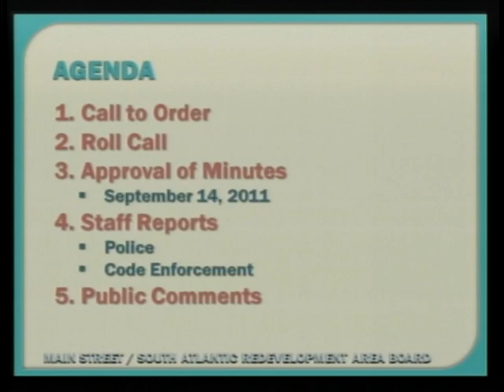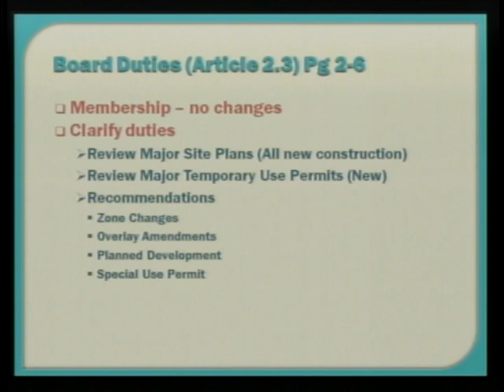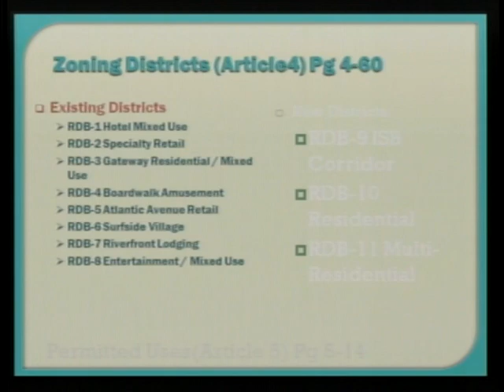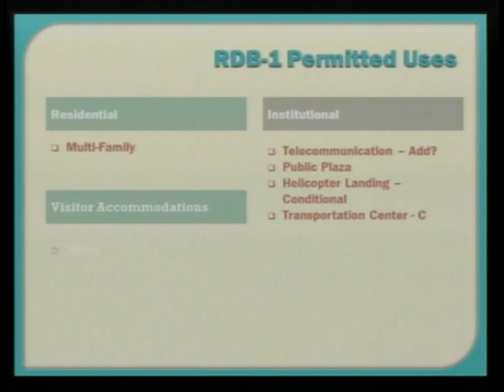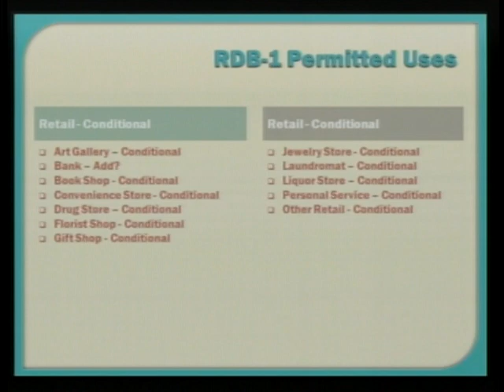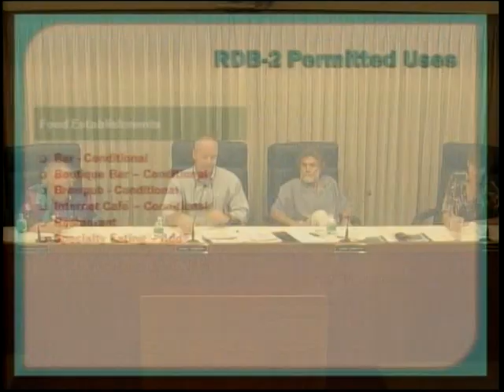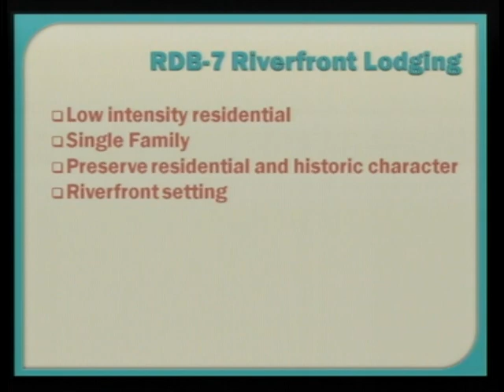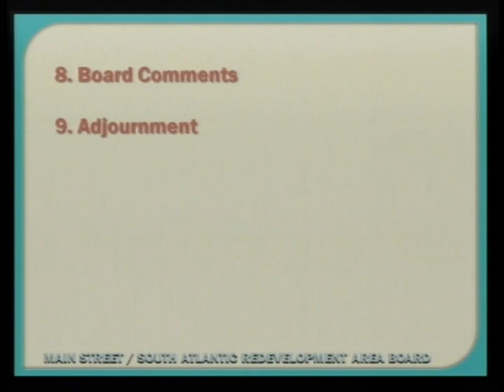Main Street South Atlantic Redevelopment Board: October 12, 2011